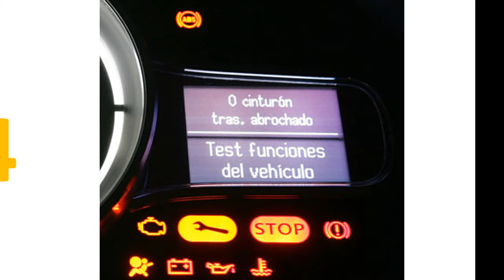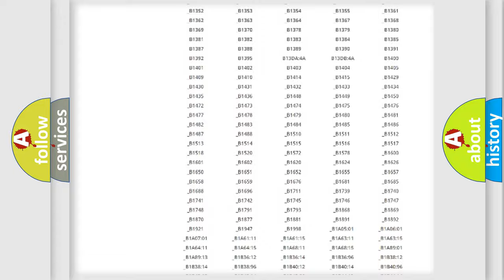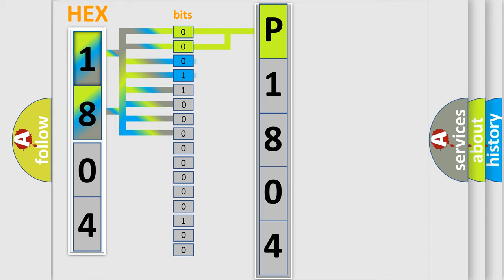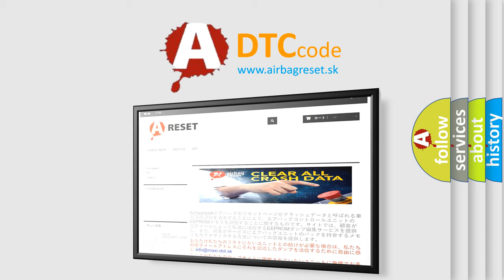DTC Mitsubishi P1804 Short Explanation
Contents:
0:21 Basic DTC analysis according to OBD2 protocol standard.
1:48 Insight into programming
2:58 A diagnostically understandable description of the Diagnostic Trouble Code
3:05 Basic error definition

Make:
Mitsubishi
Code:
P1804
Definition:
Rke Fob 3 Battery Low
Description:
If the battery in the Fob-Integrated-Key (FOBIK) is low during key interrogation, with a valid key, this code will set. It may also set during a valid RKE button press.